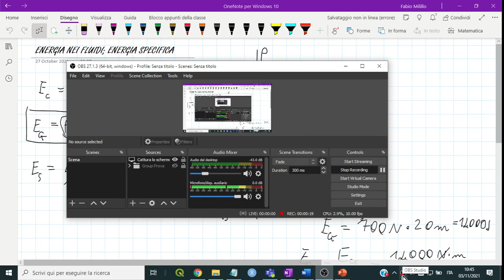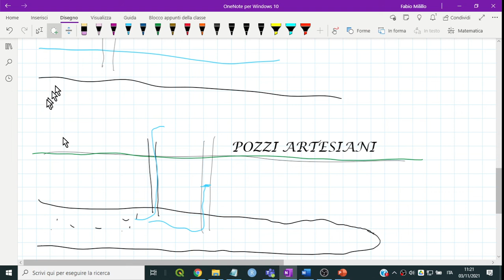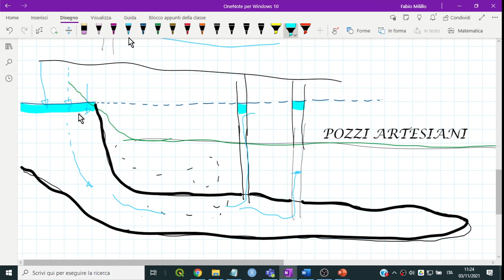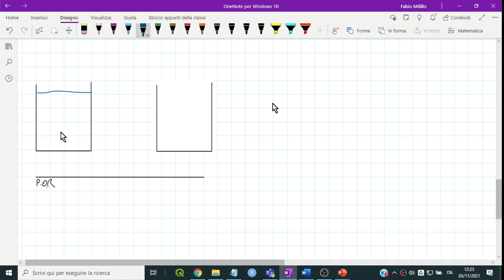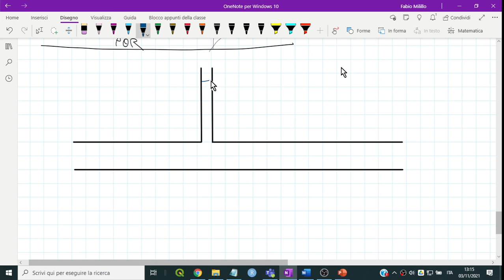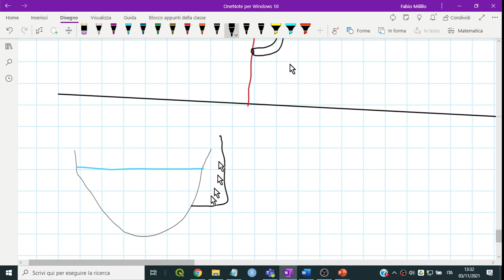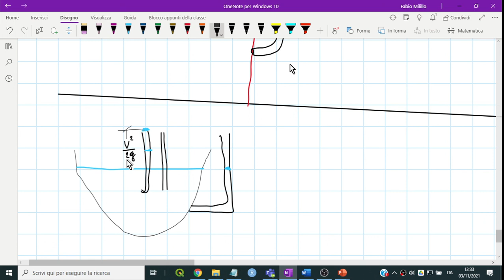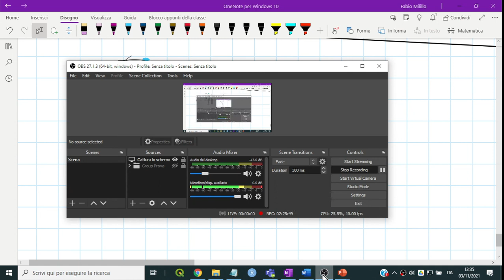2021 11 03 Energia potenziale e cinetica nei fluidi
0:0 Energia potenziale gravitazionale specifica
6:25 Enercia potenziale di pressione specifica, piezometro
32:13 pozzi artesiani e freatici; falde artesiani e freatiche
1:07:00 Il carico idrostatico totale, la quota piezometrica. Il piezometro in un corpo idrico in quiete a pelo libero e a pressione.
1:47:00 Il piezometro nelle correnti a pelo libero e in pressione
2:10:30 Fluidi in moto, l'energia specifica cinetica (altezza cinetica), il tubo di Pitot
Questo video fa parte della playlist Idraulica 2021/22